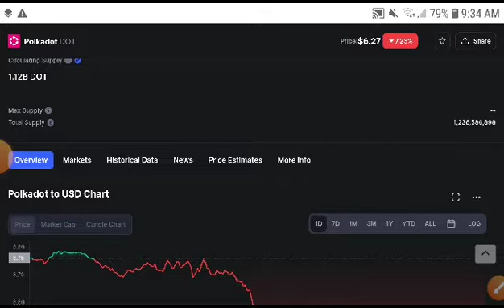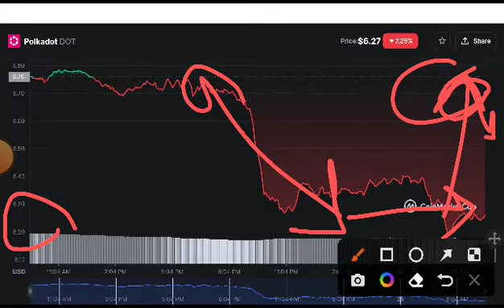DOT Coin Big Alert Holders! PolkaDot Price Prediction! PolkaDot News Today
Queries Solved:
1.  today target
2.  price today
3.  price prediction
4.  token today target